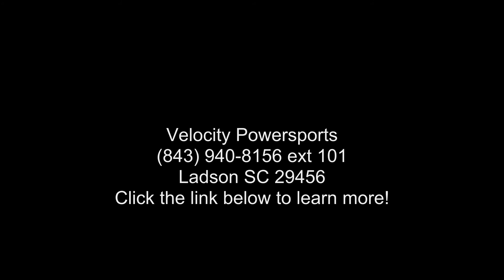2020 Suzuki SV650 ABS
2020 Suzuki SV650 ABS
Suzuki riders struck motorcycling gold when the first SV650 debuted in 1999. Since then, this iconic motorcycle has seen continual improvements while still embodying the sporty personality that only a lively, mid-sized V-twin roadster can deliver.

The SV650 ABS has a polished powerplant that provides surprising performance with low emissions and outstanding fuel economy, mounted in a trim and lightweight chassis that delivers a sporty, exciting ride.

Recently, the SV650 ABS and #8217;s muffler was repositioned to further increase the lean angle when cornering, along with a pair of four-piston, ABS-equipped** Tokico brake calipers that were added up front for excellent stopping power.

The SV650 ABS continues to deliver the sparkling performance, style, and value that a broad range of riders will enjoy.